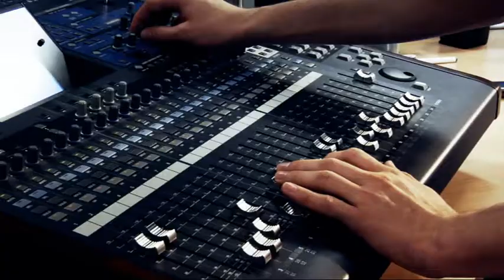Medienforum Mittweida Trailer 3